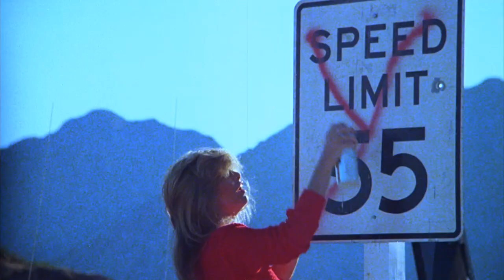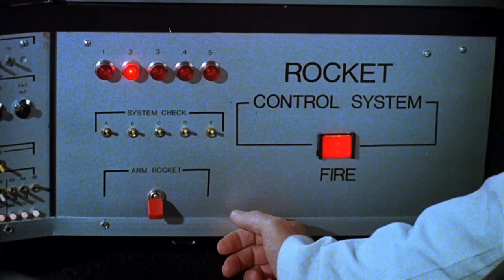Auf dem Highway ist die Hölle los - Trailer (deutsch/german)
Jetzt ansehen!

Hier Downloaden & Behalten

Inhalt: Alle zwei Jahre findet in den USA ein berüchtigtes illegales Autorennen von Küste zu Küste, von Connecticut nach Kalifornien, statt - der sogenannte Cannonball-Run. Alle Fahrer versuchen, die 3.000 km zu überstehen und den begehrten Pokal zu gewinnen, unter ihnen der Abenteurer J.J. McClure (Burt Reynolds) mit seinem verrückten Assistenten Victor (Dom DeLuise), die mit einem Krankenwagen unterwegs sind, um nicht von der Polizei gestoppt zu werden. Oder Seymour Goldfarb (Roger Moore), der in James Bond-Manier mit seinem Aston Martin antritt, sowie zwei durchgeknallte Japaner (u.a. Jackie Chan) mit ihrem High-Tech-Subaru.

Regie: Hal Needham
Mit: Jackie Chan, Dom DeLuise, Dean Martin, Peter Fonda, Roger Moore, Sammy Davis Jr., Burt Reynolds, Farrah Fawcett